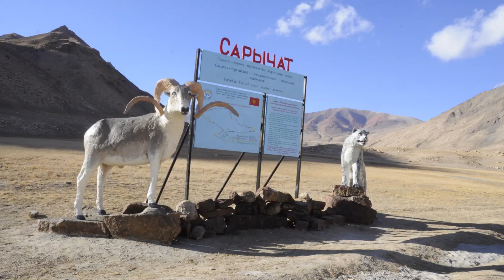XII Фестиваль "Земля снежного барса". 2022 год, Ак-Шыйрак, Кыргызстан.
00:05 Эпизод 1
03:12 Эпизод 2
06:40 Эпизод 3
18:32 Эпизод 4
21:23 Эпизод 5
28:12 Эпизод 6
40:56 Эпизод 7
47:45 Эпизод 8
54:42 Эпизод 9
58:32 Гимн Сарычат Эрташ